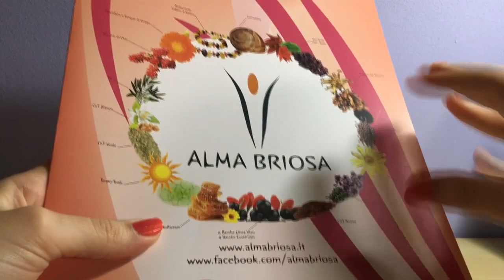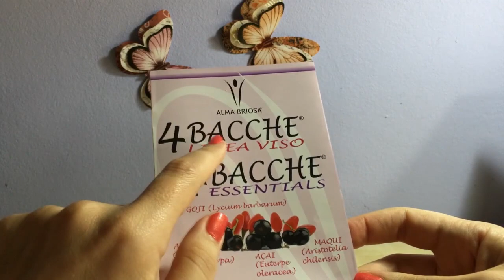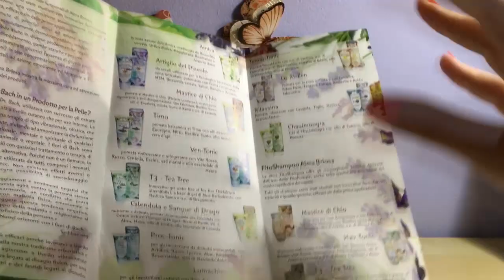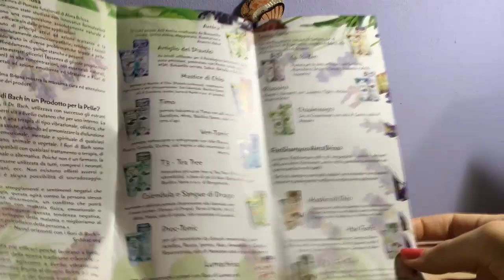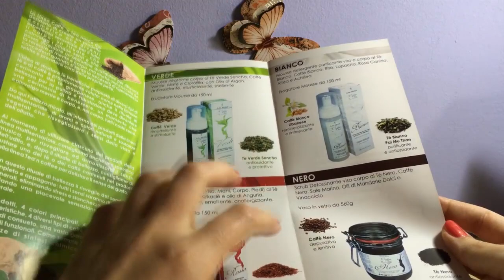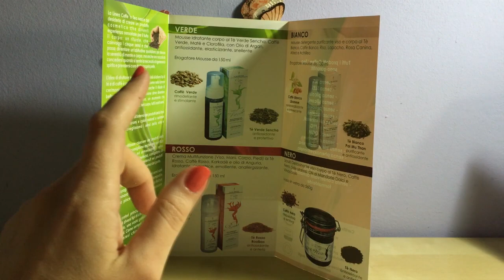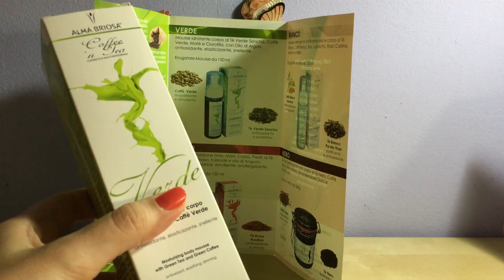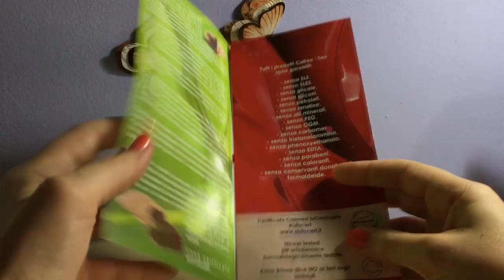Alma Briosa: FitoPomate e linea Coffee 'n Tea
Link Instagram di BellaNaturale.it dove trovare il contest per vincere la linea Coffee n' Tea

Cristina